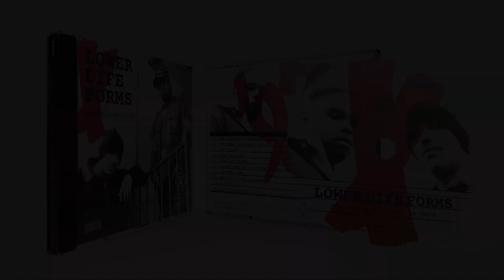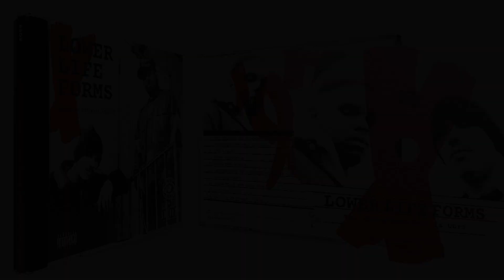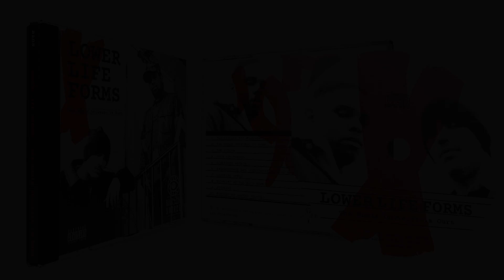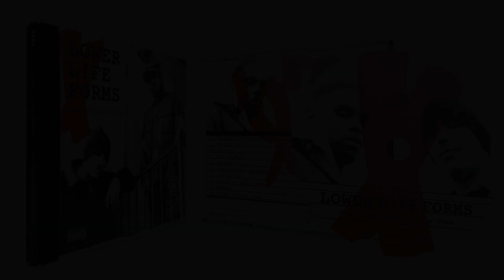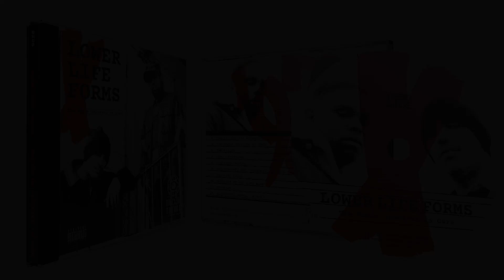Lower Life Forms - The Whole Universe Is Ours (snippet by bugaboo)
Sup y'all ?! Proud to announce we got the Lower Life Forms in the house

Zechariah Wise and DJ Dialtone formed the Lower Life Forms in 1992 in Burke Center, Virginia along with a crew of artists, producers and DJs known as Team Demolition. After recording several demos and procuring management, the duo was courted by two major label subsidiaries and in 1995, began recording their debut album, "The Whole Universe is Ours." When issues between their would be label and distributor left the duo unsigned, Wise formed the Depth Charge Recordings label and later released the 12-inch single, "Open Invitation/ Independence Day." The album was scheduled for a full release in late 1997, but was pushed back to allow for the release of a debut 12 inch by Team Demolition. That single, "Dirty Gusto," was an underground hit in the DMV and Wise and Dialtone decided to focus on their collaborative exploits with the crew leaving "The Whole Universe is Ours," unreleased. With the exception of a sparsely issued promotional cassette, the album did not make it to outside ears until 2004, when a short run of 250 cds was produced. This re-mastered edition features the nine original tracks in sequence along with a never before released bonus track.

It was finally time to release this heat on Vinyl and CDS.

All lyrics by Zechariah Wise unless otherwise noted.
All scratches by DJ Dialtone

Recorded, mixed and re-mastered by Zechariah Wise (Mister Wise) at Depth Charge Studios

Limited edition of 300 vinyl & 300 cds

PEACE